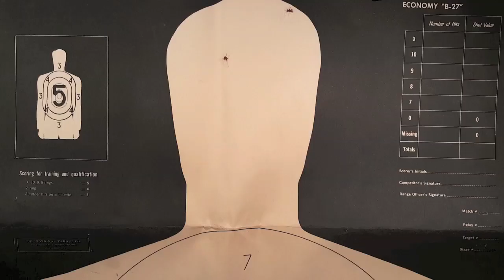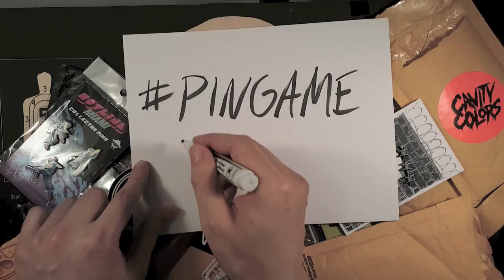PINGAME - A Pin Collection Showreel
A showreel featuring some of my favorite pins in my evergrowing enamel pin collection.